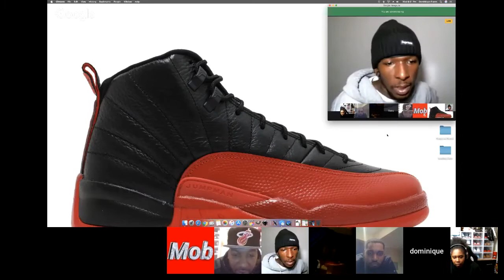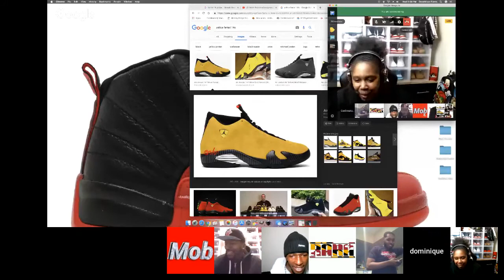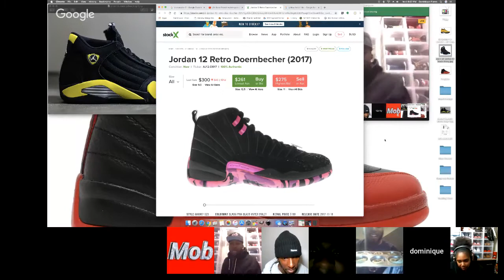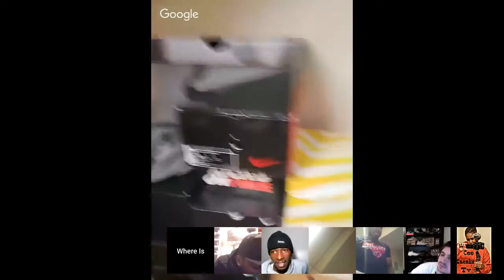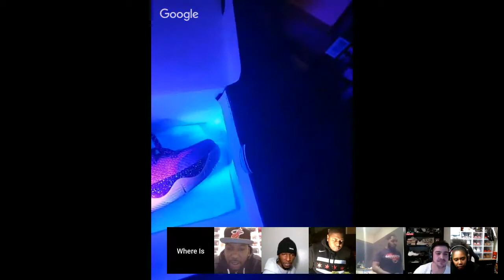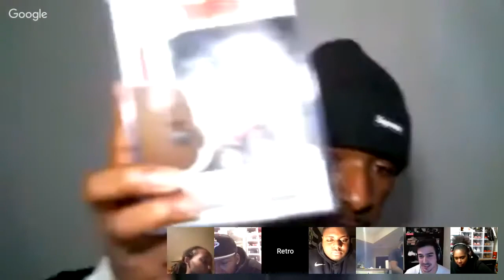SOLE SEARCH PODCAST: CHOPPIN IT UP WITH RETRO YOUNG !!!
S/O to Retro Young for coming through to chop it up with us !!! Had a great time talking sneaks & funkos !!!